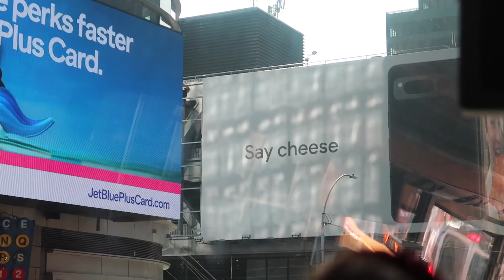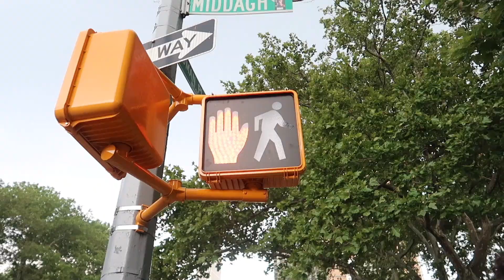24 horas conmigo en NUEVA YORK 🇺🇸🗽 | VLOG | Aida Boix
Hoy os traigo un NUEVO VÍDEO